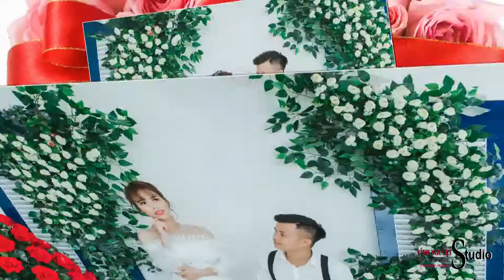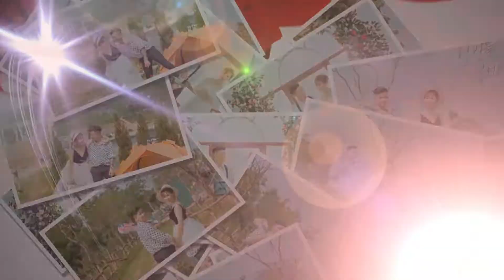Prewedding Photo Music Album Đức Mạnh & Hà Giang| Vinh Nguyệt | Montage Hoàng Video